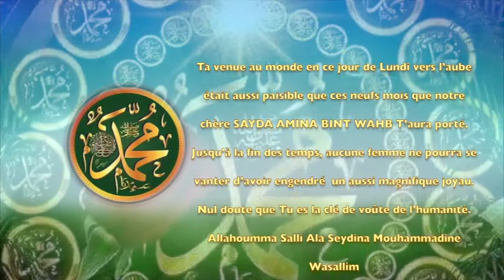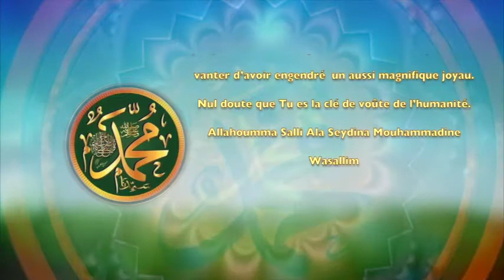POEME SUR LE PROPHETE PSL: 12 - YAYE AMINA BINT WAHB ( LA MERE DES MERES)